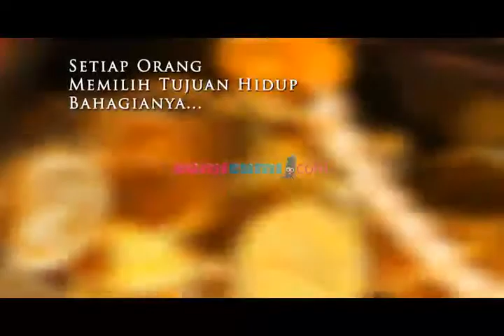SNSC - Mathis Muchus - Seg 1